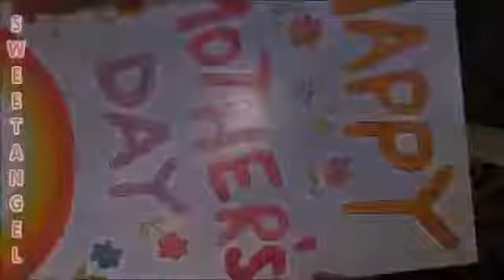HAPPY MOTHER'S DAY 2020 BEAUTIFUL BABES!!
✔ B L O G W E B S I T E
✔ S U B S C R I B E T O M Y B L O G: